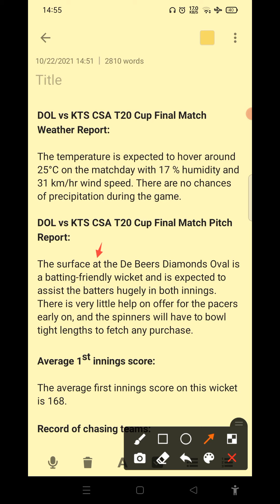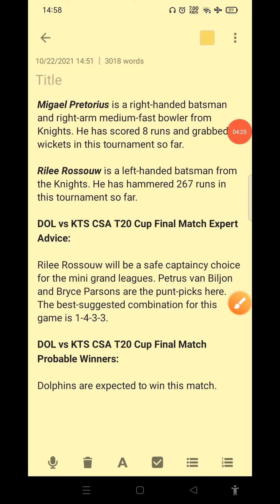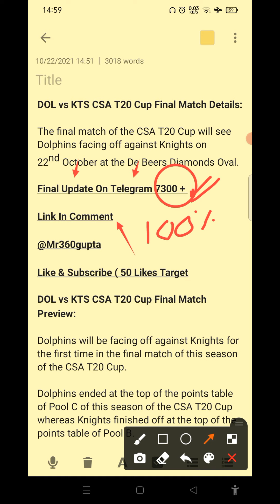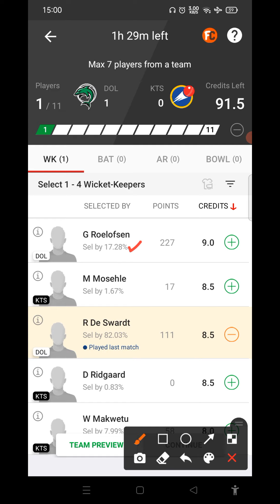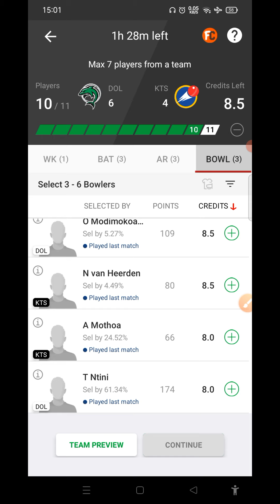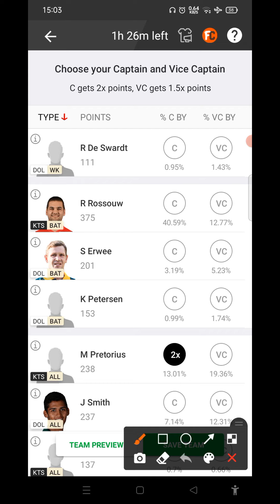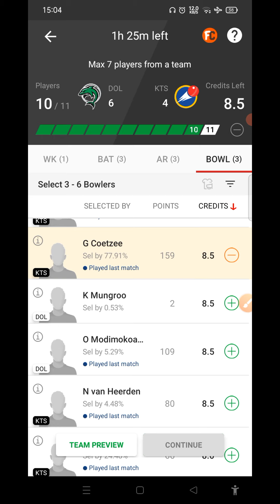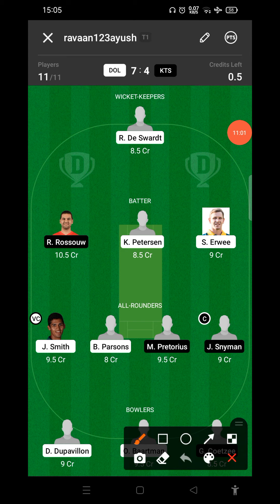dol vs kts dream11 prediction | dol vs kts dream11 team